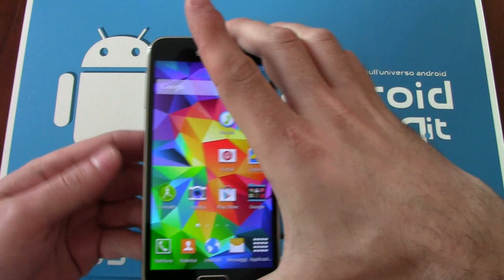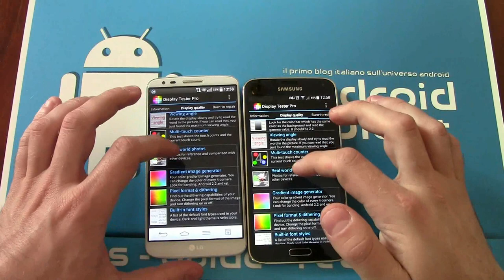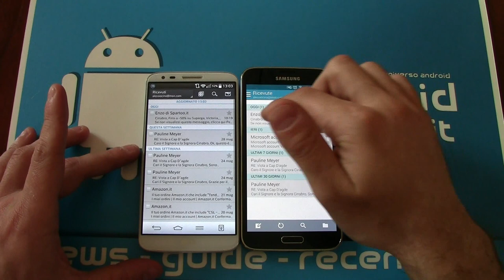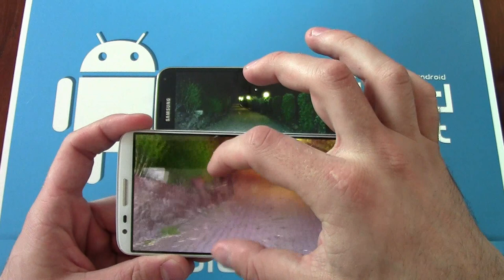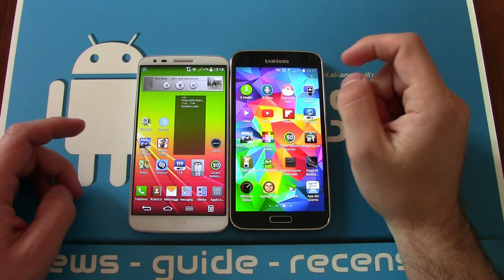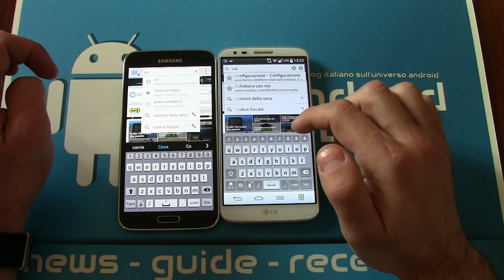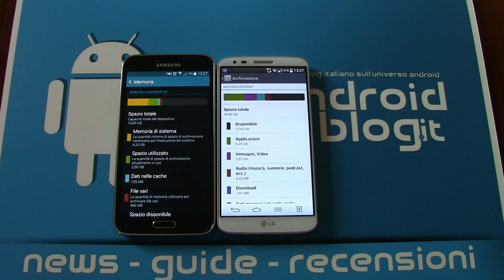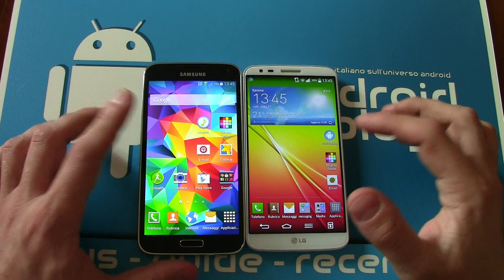Samsung Galaxy S5 vs LG G2 - Video confronto by Androidblog.it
Samsung Galaxy S5 è uno dei migliori top di gamma di questo 2014 ma LG G2 ,nonostante sia uscito lo scorso anno, ha caratteristiche molto simili e soprattutto costa molto meno! Vediamo quale dei due conviene acquistare. LEGGI TUTTO..